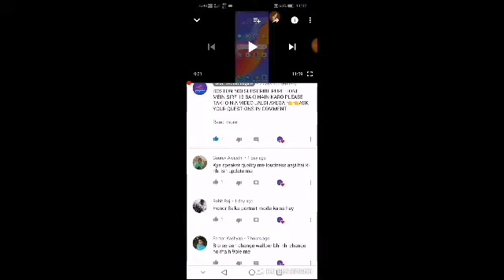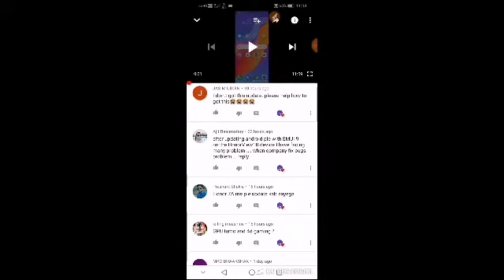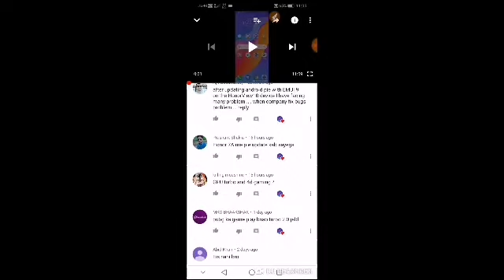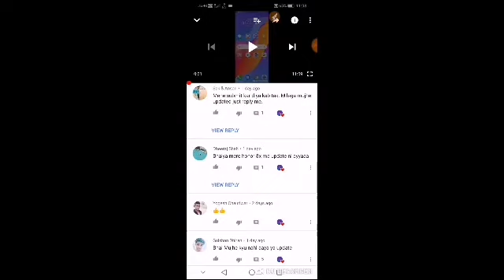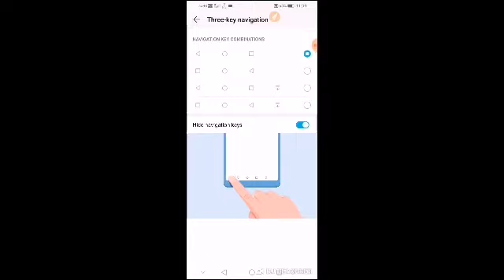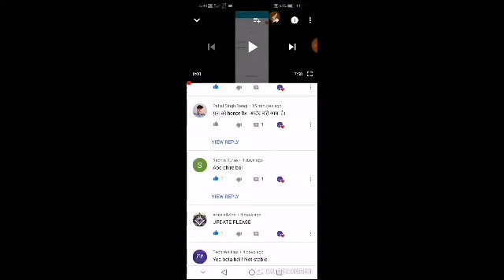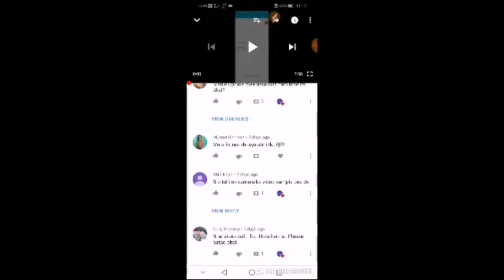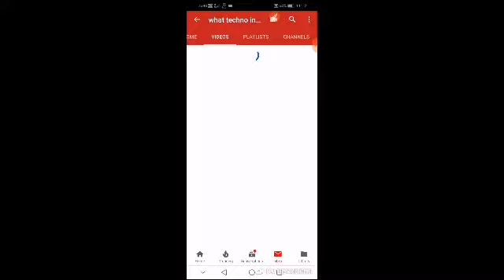HONOR 8X QUESTIONS AND ANSWERS VIDEO |Q N A #1|500 subscribers celebrating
MY YOUTUBE GROUP LINK Hey! I created a YouTube group chat so we can share videos more easily.

Hi friends this channel entertainment purpose.you will find awesome tech |cooking|apps explain|vlog|comedy|unboxings|some important technology explaination|how to do this|dth releated |and demand video by our viewrs.

PLEASE LIKE FOR MOTIVATION|
PLEASE SHARE TO HELP PEOPLE|
PLEASE COMMENT TO SHOW YOUR EXPERIENCE|
PLEASE VOTE ON THE 'i' BUTTON TO SUGGEST ME |

CHANNEL NAME -WHAT TECHNO INSPIRE
CHANNEL TAG-TO SHOW EVERYTHING THAT I KNOW